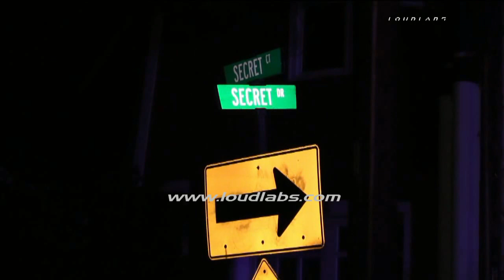Mountain Community Shooting Death / Running Springs RAW FOOTAGE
RUNNING SPRINGS - The San Bernardino mountain community of Running Springs has left at least one person injured and another dead. At about 12:14am San Bernardino County Sheriff's Deputies along with Officers with the California Highway Patrol responded to a home in the 2500 block of Secret Drive in Running Springs. According to police radio traffic, first arriving Officers found two victims at the scene suffering from gun shot wounds. One victim was transported by ground ambulance to an area hospital and the second victim was declared deceased at the scene. Deputies at the scene have declined to comment other then to confirm San Bernardino County Sheriff's Homicide Detectives will be handling the investigation. At this time it's unknown why the shooting took place. The condition of the victim transported to the hospital is also unknown at this time.